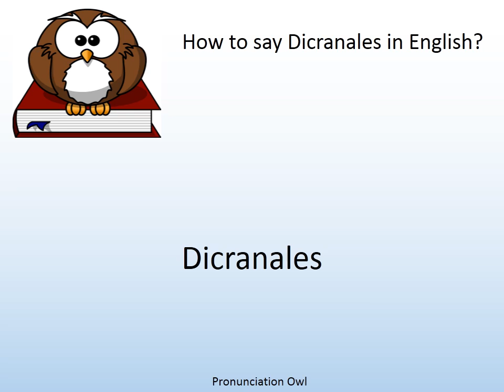How to say Dicranales in English? - Pronunciation Owl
How to say Dicranales in English? Learn the pronunciation of Dicranales!